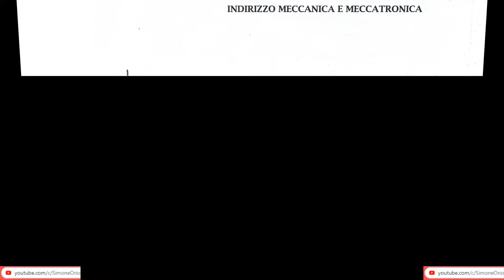RICORDO DAL MITICO NEDRA